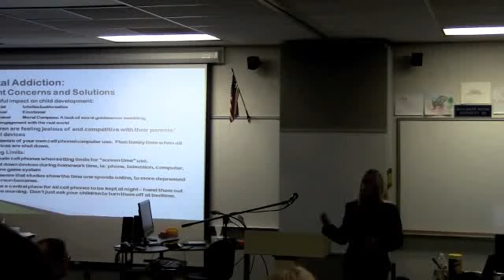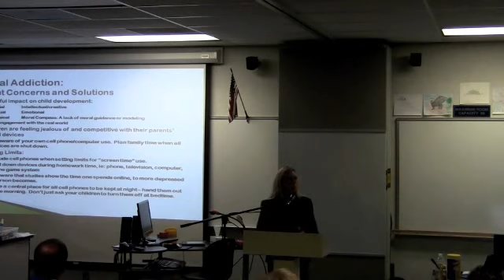Be an Example for Your Kids | Web Wise Kids